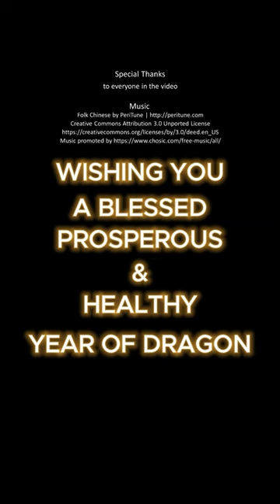Tua Pek Kong Temple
First day of Chinese New Year at Tua Pek Kong Temple Kuching.